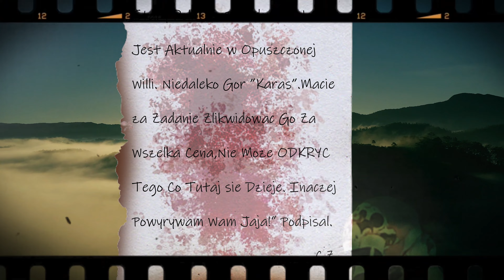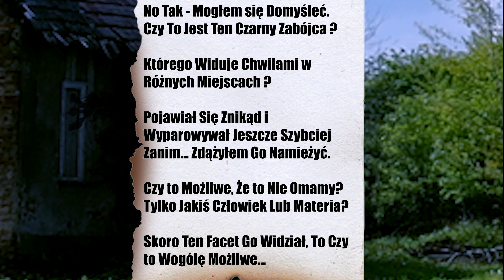"FILM LOBA THE SNIPER" \\(Więzienie) 📃Subtitles #3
⚠️AMATORSKI SERIAL NISKOBUDŻETOWY⚠️

Loba Sniper , Próbuje Odkryć i Rozwikłać Zagadkę,
-Tajemniczego Smrodu.
-Znaleźć Zabójcę C.Z.
-Odkryć Mroczną Tajemnicę Gór "KARAS" Lecz Podczas Eksplorowania Wioski Odkrył coś Interesującego i Zarazem Został Uprowadzony DO.

BY Być na Bieżąco Z Odcinkami a Obiecuje że Będą I Kolejne Sezony
Ten Przewiduje na 6-10 Odcinków

Cel na Film ?

1= 50 Łapek ?- ✅(487)
2=500 Wyświetleń? - ✅(11000)
3=30 Komentarze ?- ✅(30)

🌐SOCIAL MEDIA🌐

                 ____Na tym nie zakończymy___

📌_Prawa Autorskie Animacji____ Copyright. Animations__📌